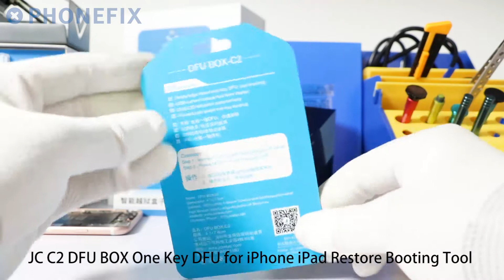JC C2 DFU BOX One Key DFU iOS, Purple Mode and using a DCSD Alex serial cable